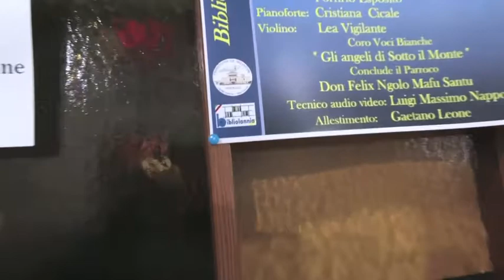Evento 26 Gennaio 2020 Shoah (poesia, musica e storia per non dimenticarla)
🔽Segui il Nostro Sito🔽
Accoglienza del Parroco Don Felix della Presidente della Associazione Ebraica di Napoli Ljdia Schapirer